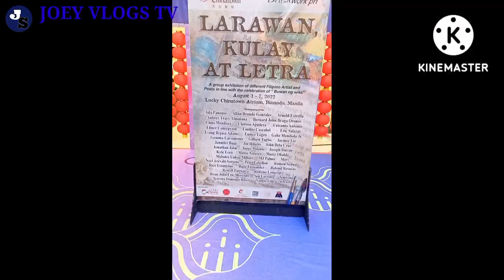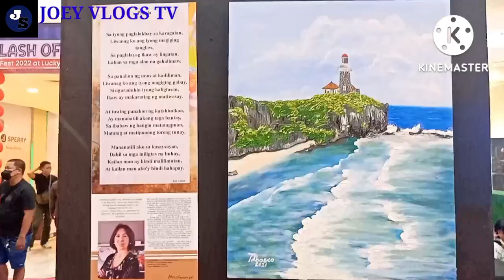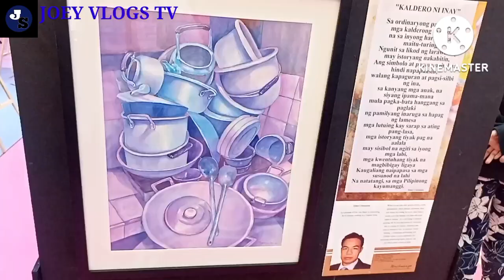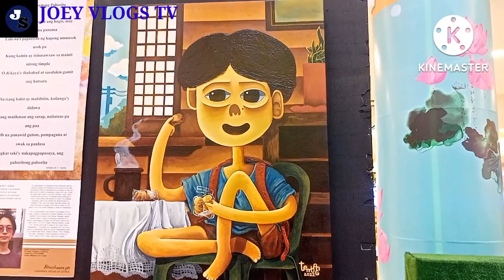EXHIBIT OF PAINTINGS AT LUCKY CHINA TOWN MALL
Exhibit of paintings in a mall at Lucky china town Mall,Divisoria,Manila.